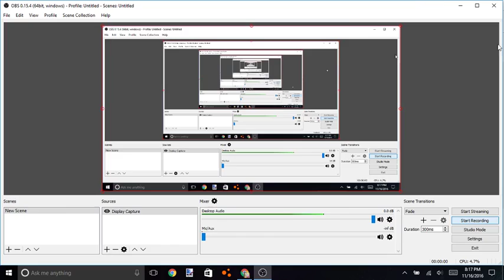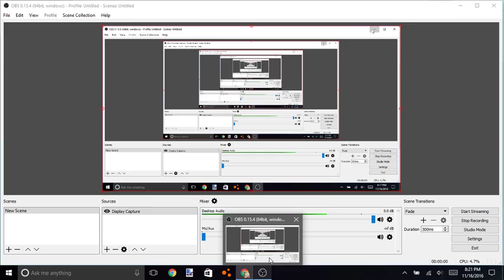Poptropica - The Flying Ace Race and Fixing the Plane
I love new Poptropica tutorial.